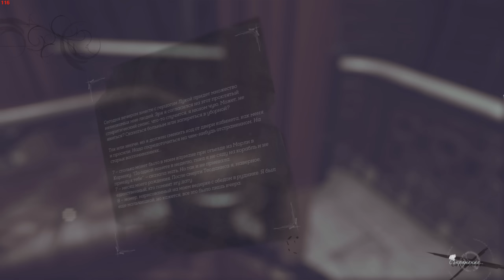DISHONORED 2 - МЕНЯЕМ БУДУЩЕЕ #15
Dishonored II - продолжение приключенческого экшена Dishonored, события которого разворачиваются спустя пятнадцать лет после оригинальной игры. Игроки отправляются в город Карнака, дабы раскрыть заговор, который в очередной раз обрушился на Дануолл и императрицу Эмили Колдуин. В процессе игроки встретят как старых знакомых персонажей, так и совершенно новых героев. Основная цель протагонистов - остановить самозванку Далилу, которая узурпировала трон и пытается уничтожить главных героев.

Геймплей второй части изменился незначительно, зато серьезно возросла вариативность прохождения уровней и реиграбельность. Игроки все так же могут выбрать, каким путем - "жестоким" или нет - проходить миссии, что, в свою очередь, влияет на концовку игры. Помимо Корво Аттано главным героем сиквела стала и Эмили Колдуин, и игроки могут выбрать, кем из них они будут проходить Dishonored 2. Помимо этого, разработчики добавили в игру несколько новых навыков и новые расходные предметы.